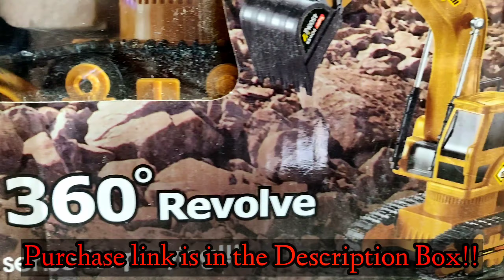Best Toy JCB and Dump Truck | Unboxing and Testing | Kids Play With JCB | Full review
Remote Controlled JCB Unboxing and Testing | RC Bulldozer in this video,

Hello Guys,
 In this video we're unboxing RC JCB Excavator and Testing this RC Toy , you'll see RC JCB EXCAVATOR and Dump Truck Play Scene At construction site.

Let's talk about the JCB EXCAVATOR
 Pro : 1. Nice built quality.
          2. Attractive look.
          3. Powerful Motors.
          4  Strong Chain Wheels.
          5. Play time is very nice (25 mins non stop)

If we talk about my Openion in short so I can say if you're search a fast and nicely built RC JCB then this is the thing. A perfect gift for any child.

Gears Used :
1. Action Camera ( Best Go Pro)
2. Tripod
3. Microphone (Best in Class)